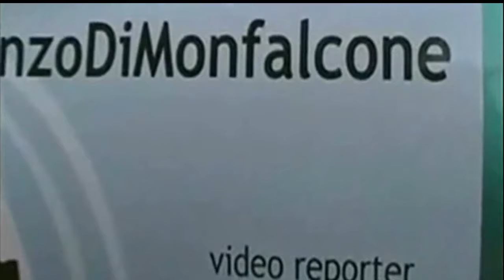"Celentano" in piazza a Monfalcone, propone una sfida fra i presenti. Avete partecipato voi?